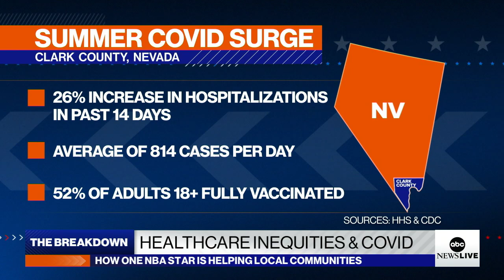NBA legend Spencer Haywood works to bring vaccines to disadvantaged communities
The Hall of Famer and Olympic gold medalist speaks out about his work with the Roseman University College of Medicine.